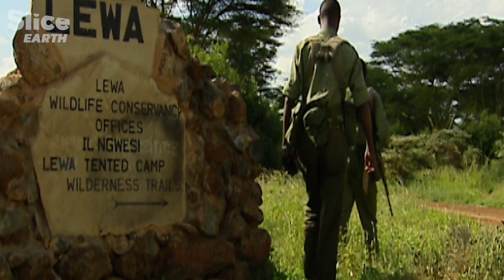Guardians of the Wild: Leikerio's Fight to Save the Rhinos | SLICE EARTH | FULL DOC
Leikerio is a Massaï. He works at the Lewa reserve at the foot of Mount Kenya and he is responsible for the protection of the 39 rhinoceroses living in the sanctuary. Like many other species, the rhino is threatened with extinction and the protection of guardian angels like Leikerio represents their only chance of survival.

Thus, at the very bottom, on the lowest rung of this new wildlife protection ladder, there are men and women, natives of the region, who struggle with the limited means at their disposal, but with great dedication, so that their patch of forest, their crocodiles or their spider monkeys do not disappear immediately.

Documentary: Keepers of the Forest – Episode 2: Rhinoceroses on the Massaï (2000)
Direction: Benoit Ségur, Jérôme Ségur, Vincent Grémillon, Stéphane Alexandresco, Jean Queyrat & Hubert Roy
Production: ZED